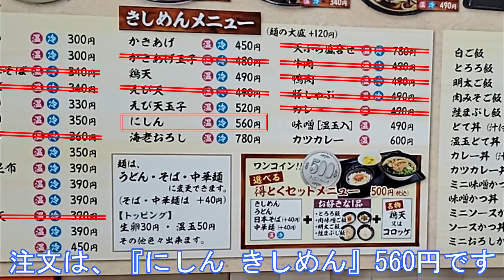名古屋市熱田区『げんき庵 カーマ21熱田店』にしん きしめん～げんき庵 全メニュー制覇～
今日は、名古屋市熱田区の『げんき庵 カーマ21熱田店』にやってきました。
　もう11回目かな？こうなったら、全メニュー制覇したいと思います。

注文は、『にしん きしめん』にしました。560円です。

少し待って呼ばれて、着丼しました。

にしんが丸々入っています。ビックリ！
そして、味がしみていて、柔らかくて美味しいです。
小骨もなく食べやすい！

そして、油揚げも付いています。何気にうれしいです。

そして、げんき庵のきしめんは、いつものコシと歯ごたえがあります。

これは、いわゆるニシンそばのニシンですね。北海道で食べました。
当然、レトルトだとは思いますが、これで560円とは、コスパ最高です。

　・麺　　　　きしめん　　☆☆☆
　・スープ　　カツオ出汁　☆
　・具材　　　にしん　　　☆☆

全メニューの制覇に挑戦します